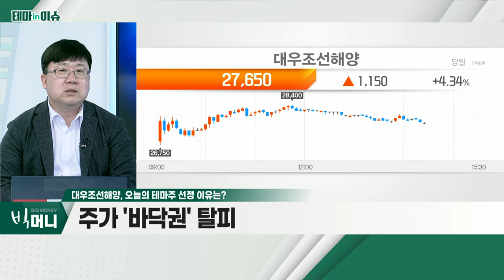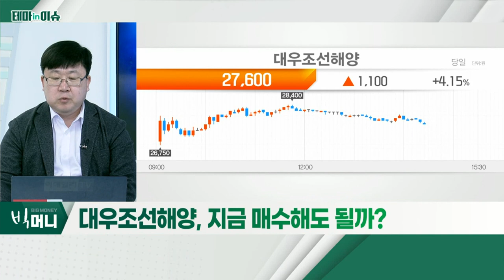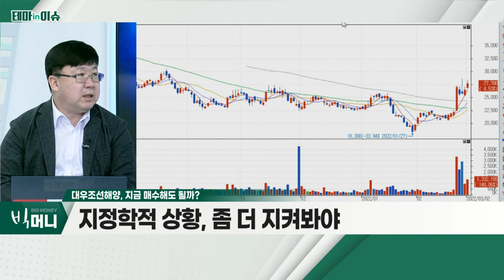대우조선해양(042660)... 지정학적 리스크 반사이익 예상_테마IN이슈 (20220302)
- 지정학적 리스크 반사이익 예상
- 올해 실적 긍정적 전망
- 주가 '바닥권' 탈피